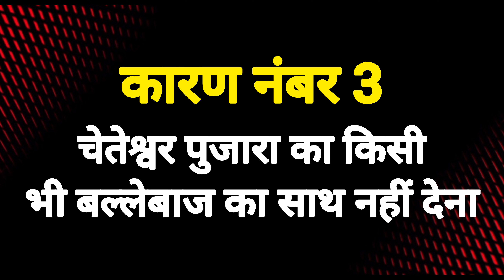इन्हीं की वजह से तय है Team India की शर्मनाक हार - IND vs AUS 3rd Test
In this video, we'll be discussing the reasons why India lost their third test against Australia. This match was very close, but in the end, Australia was just too strong. We'll discuss the key areas of the game and why India couldn't overcome Australia's strength.

So what did you think of the third test between India and Australia?